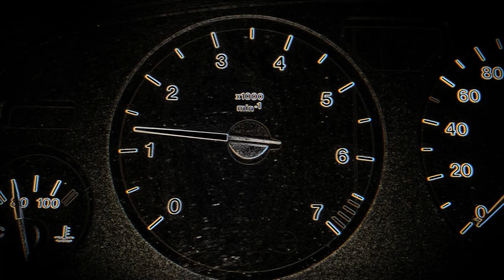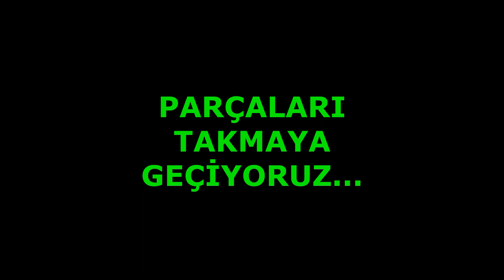3. STOB LEDİ NASIL SÖKÜLÜR ? (Restorasyon) OPEL ASTRA G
Selamun aleyküm opel astra türkiyem ailesi,

Hayırlı kandiller dilerim. arabamızın arkasında
3. stobumuzu biliyorsunuz. onu a dan z ye lede
kadar nasıl sökeceğinizi bilmiyorsanız, bu videoyu
izledikten sonra sizlerde artık çok rahat bir şekilde
söküp temizleyeceksiniz...

Grubumuzun face linki budur arkadaşlar bu linki paylaştığınız anda grubumuza girmek isteyen arkadaşlar direk sayfamızı bulabilirsiniz.